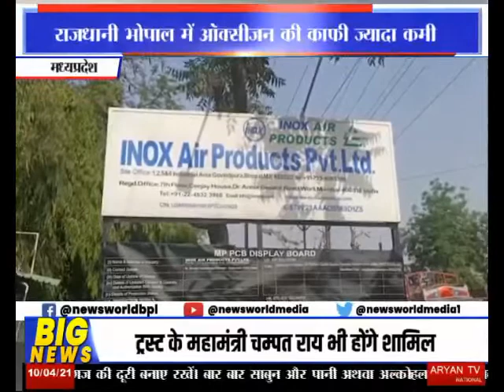राजधानी भोपाल में ऑक्सीजन की काफी ज्यादा कमी Bhopal | Madhya Pradesh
ऑक्सीजन की कमी राजधानी भोपाल में काफी ज्यादा हो गई है... हालांकि जो ऑक्सीजन प्लांट भोपाल के गोविंदपुरा इंडस्ट्री एरिया में बना है ,उसने अपनी प्रोडक्शन क्षमता को बढ़ाया है... बावजूद इसके ऑक्सीजन की कमी देखने को मिल रही है... कंपनी के मैनेजर ने बताया कि, पहले एक या दो अस्पताल को ही कोविड सेंटर बनाया गया था ,और इतने मरीज नहीं थे...  लेकिन अब अस्पतालों की संख्या भी बढ़ी है ,साथ ही साथ मरीजों की संख्या में भी इजाफा हुआ है... जिसके चलते 24 घंटे प्रोडक्शन कर रहे हैं, लेकिन फिर भी ऑक्सीजन काफी काम हो रहा है...